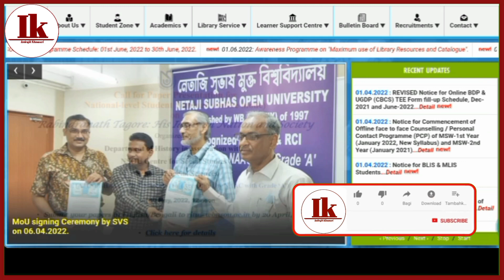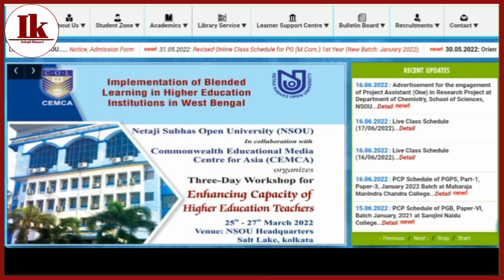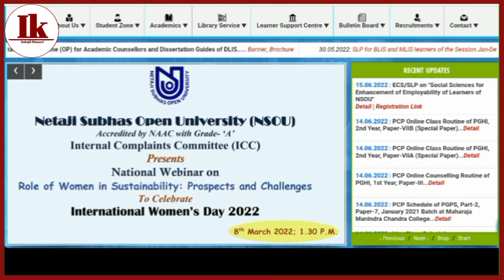NSOU BDP & UG Assignment Release Related Information 2022 // BDP & UG Assignment Related Update 2022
[ NSOU BDP, UG & PG Online Exam Related Legal Information 2022 ] Nsou Exam Online // Offline 2022

[ NSOU BDP & UG Assignment & Final Exam Related Full Information 2022 ] BDP & UG Exam Related Update

[ NSOU PG Online Assignment & Final Exam Related Information 2022 ] PG Exam Related Alert 2022

[ NSOU BDP & UG Online Exam সিদ্ধান্ত পরিবর্তন 2022 ] BDP & UG তাহলে কি Offline Exam হতে চলেছে 2022

[ NSOU BDP & UG Online Assignment & Final Exam Release Date 2022 ] How to Publish Exam Date 2022

😱 [ NSOU BDP & UG Assignment Publish Final Date 2022 ] BDP & UG Assignment Notice Publish Date 2022 Click This

[ NSOU BDP & UG Assignment Exam Publish Date & Re Exam From Fill Up Related Information 2022 ]

[ NSOU BDP & UG Assignment & Final Exam Official Information 2022 ] NSOU Exam Online OR Offline 2022

[ NSOU BDP & UG Exam Official Update 2022 ] NSOU BDP & UG Assignment & Final Exam Online OR Offline

[ NSOU BDP Assignment & Final Exam Syllabus 2022 ] NSOU BDP Syllabus Latest Information 2022

🧠 What's App Group Link & Joined Link - For Any Problem

Indrajit Khamari
Update By Debasic
Technical Debasic
Nsou Assignment Notice 2022
BDP Assignment Notice 2022
Nsou BDP Assignment Notice 2022
Nsou BDP Assignment Official Update 2022
BDP Assignment Notice Official Update 2022
Nsou BDP Assignment Notice Official Update 2022
Nsou BDP Assignment Exam Online OR Offline 2022
NSOU BDP Exam Online OR Offline 2022
Nsou BDP All Exam Online Or Offline 2022
Nsou BDP New Update 2022
Nsou UG Exam Official Update 2022
Nsou Final Exam Online OR Offline 2022
Nsou BDP Assignment Notice Official 2022
BDP Assignment Exam Notice Official 2022
Nsou UG Assignment Exam Official Notice 2022
Nsou BDP Assignment Exam Related Information 2022
Nsou BDP Assignment 2022
Indrajit Khamari
Update By Debasic
Nsou Official New Update 2022
Nsou BDP Exam Online OR Offline
Nsou UG Assignment Exam Online OR Offline 2022
Nsou UG Exam Related Information 2022
Nsou Assignment Notice Official Update 2022
Nsou Final Exam Official Notice 2022
Nsou UG Syllabus Related Information 2022

Tage